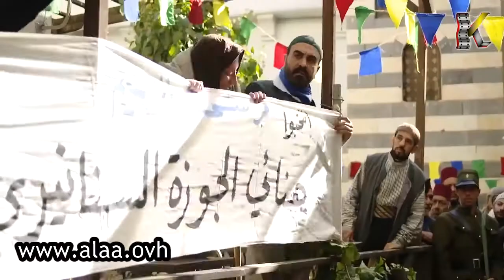بروكار - يحرء حريشك ! علاء قاسم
من مسلسل  بروكار

لمتابعة العمل كاملا

علاء قاسم :
ممثل سوري مواليد عام 1975 بدأ مشواره الفني من مدينة حمص عام 1995 كممثل في فرقة فواز الساجر المسرحية ثم دخل المعهد العالي للفنون المسرحية عام 1998 و تخرج بعام 2003 من قسم التمثيل اول عمل تلفزيوني شارك فيه و هو طالب في السنة الثالثة مسلسل هولاكو و بعد تخرجه تتالت اعماله و كانت باكورتها مسلسلات طيور الشوك و عياش و موكب الإباء ..